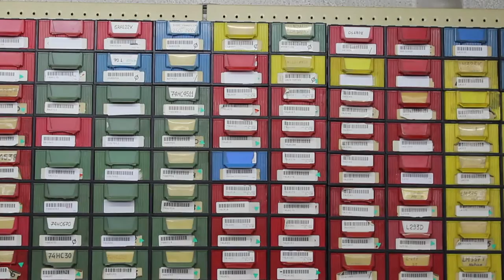Arduinofísica - / SYNTH - G101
/ SYNTH is an arduino based synth project by Guillermo Lucena and Anna Torres.